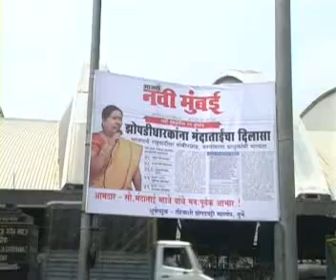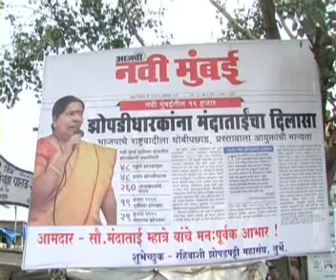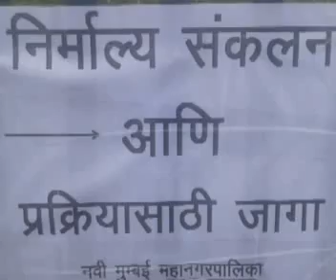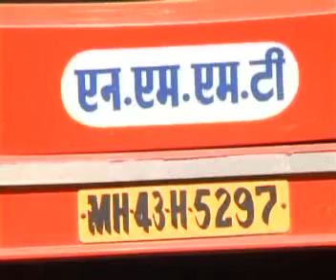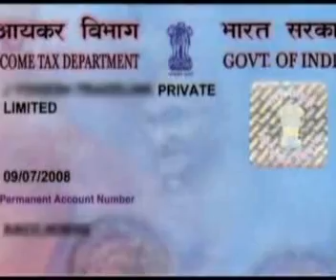05 oct marathi